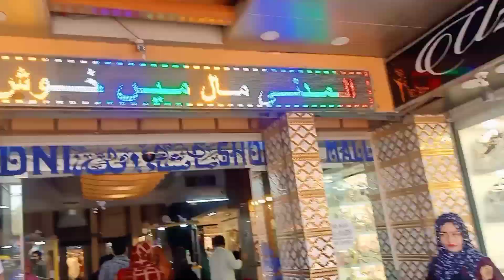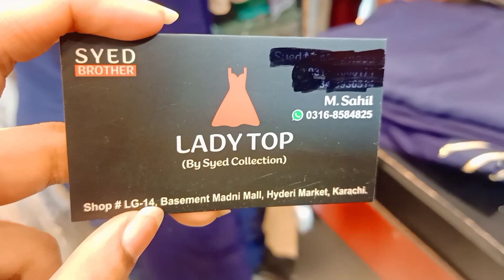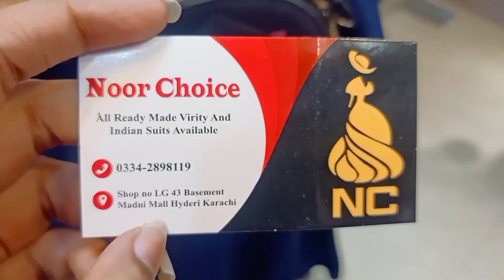Al madni mall hyderi affordable dress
Al madni mall hyderi affordable dress shopoing moll# hyderi moll vlog shoppingvlog Al madni mall karachi fancy dress dress beautiful dress please like shere subscribe to my channel momo vlog market vlog please support me insha Allah one day my dream is complet 1000k subscribers visit Allah wala market jama cloth Bridel dress fancy dress please subscribe my channel momo vlog